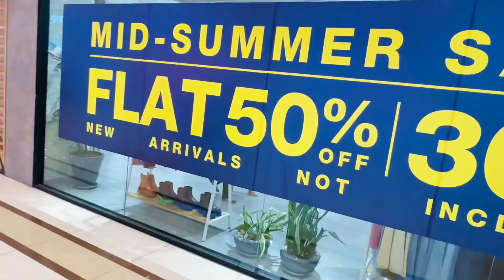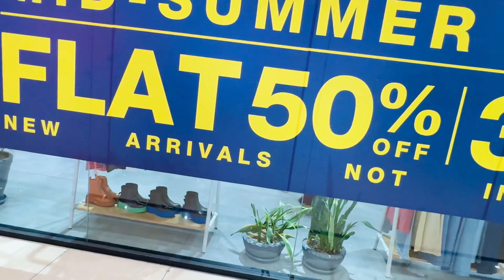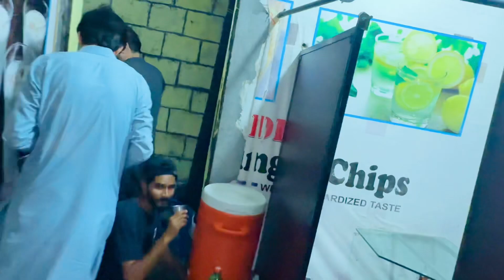Chocolate waffles stick | Cadbury fusion | First time kha lia …. Experience good raha ✌️| cuzn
waffles
stick waffles
waffles on a stick
waffle stick
waffle
chocolate waffle stick
waffle maker
chocolate loaded stick waffles
waffle on a stick
chocolate waffle sticks recipe
chocolate loaded stick waffle
waffles
stick waffles
waffle stick
waffle
chocolate waffle stick
waffle maker
chocolate waffles
waffles stick
chcolate waffles
chocolate
nutella waffle stick
chocolate topped waffles
dark chocolate waffle
how make stick waffles
hot dog waffle stick
white chocolate waffle
stick waffle
triple chocolate waffle chocolate waffles
waffles stick
chcolate waffles
chocolate,nutella waffle stick
chocolate topped waffles
dark chocolate waffle
white chocolate waffle
stick waffle
triple chocolate waffle